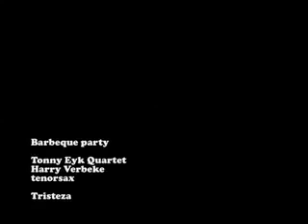Barbecue Party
Tony Eyk